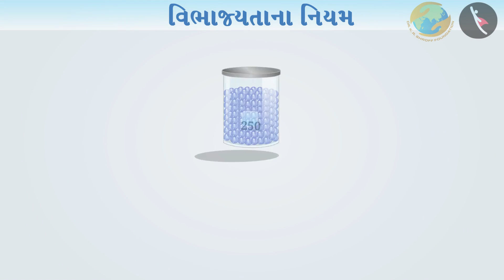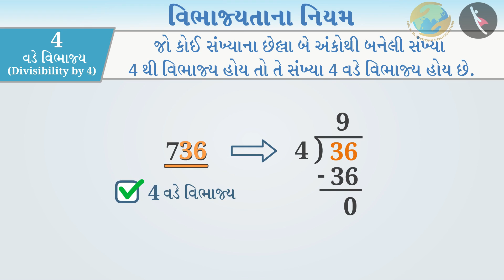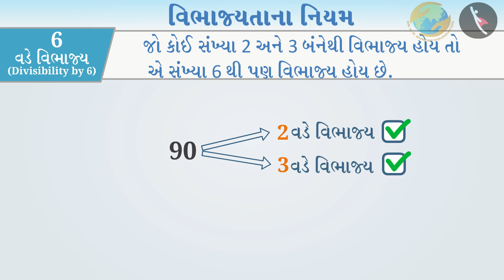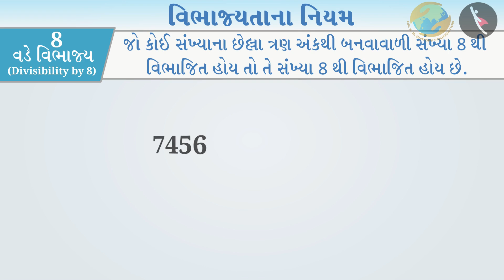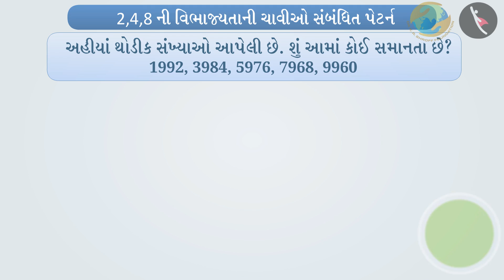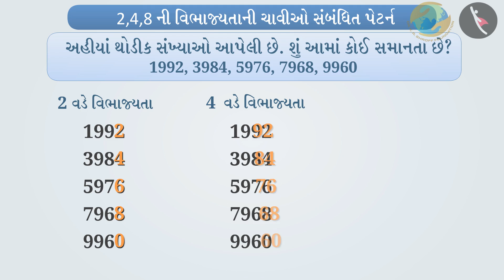વિભાજ્યતાના નિયમો | ભાગ ૧/૩ | પ્રકરણ ૩ | ધોરણ ૬ | ગણિત | સંખ્યા સાથે રમત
વિભાજ્યતાના નિયમો | ભાગ ૧/૩ | પ્રકરણ ૩ | ધોરણ ૬ | ગણિત | સંખ્યા સાથે રમત | વિભાજ્યતાના નિયમો | ધોરણ VI | GCERT | સંખ્યાઓ અને તેના ગુણધર્મો

Test for divisibility of numbers | Playing with Numbers | Grade VI | GCERT | Numbers and their properties

In this video, we will introduce the concept of Test for divisibility of numbers.

સંખ્યા સાથે રમત About TicTac Learn - We firmly believe that education is the greatest equalizer of all!
drkrsf
krsf videos
ttl guj
ttl videos
TTL